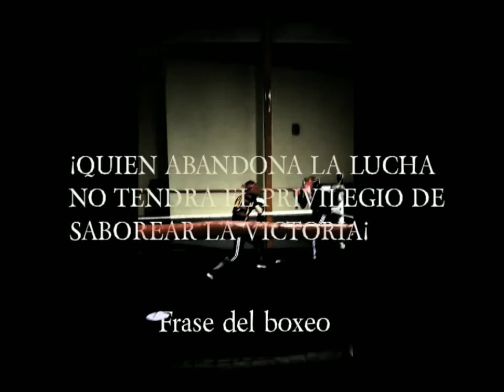CHARLA DE BOXEO!! entrenadores parque nuevo sol! La Paz BCS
charla! Con los entrenadores de GYM nuevo sol bcs.
El ex boxeador olímpico, RAMIRO REDUCINDO! La vieja escuela y los prospectos evolución de entrenamiento, EL ENTRENADOR JUAN FLORES ZUMAYA.. Isaac e Isaías  lucero " dinastía" de boxeo,  prospectó a campeones del mundo.